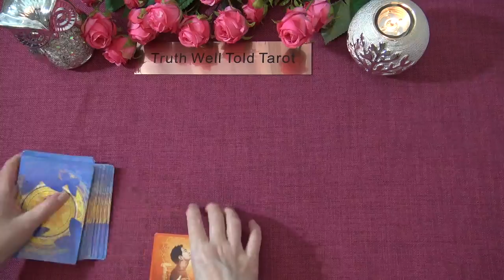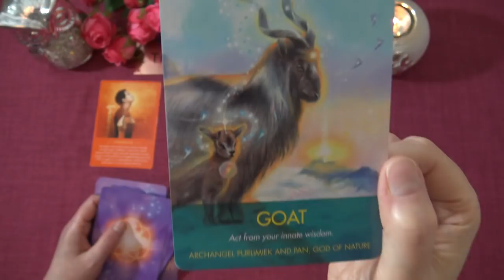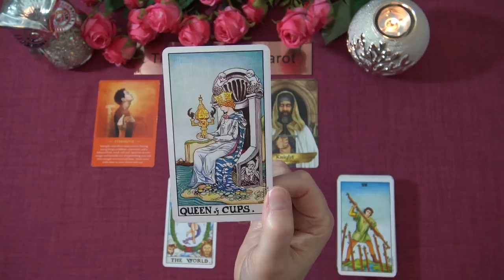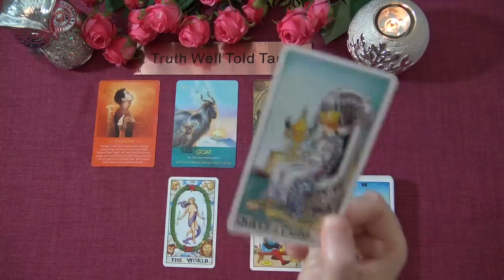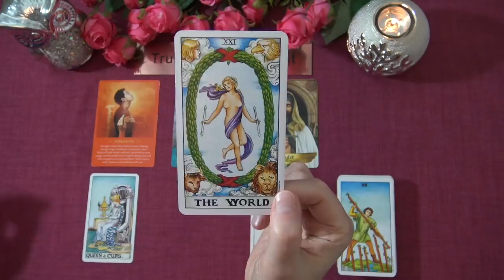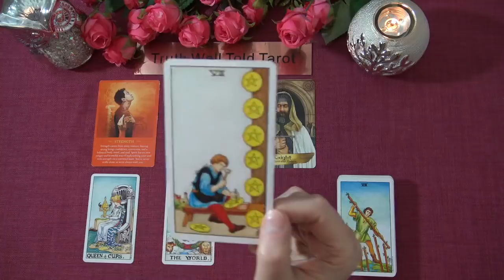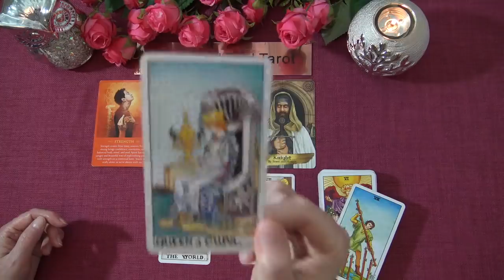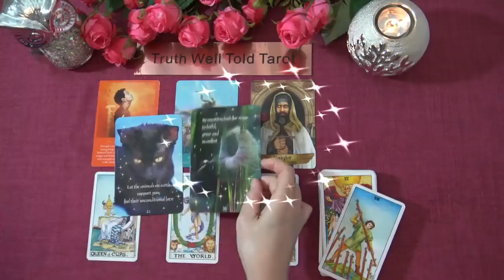SCORPIO SPIRIT MESSAGES - JULY 2021 "YOUR EFFORTS ARE REWARDED SCORPIO!" Tarot Reading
Welcome to the Truth Well Told Tarot Channel on YouTube! I hope you enjoyed your Scorpio Spirit Messages Tarot Reading. I am an intuitive Tarot Reading and I offer general daily tarot, weekly tarot and monthly tarot readings.

Andrea xx